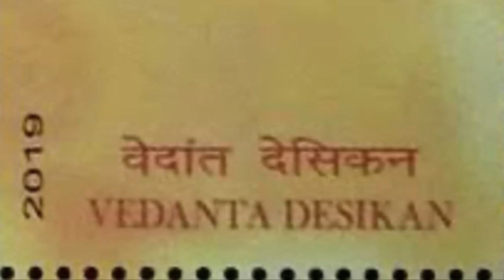Sri Vedanta Desika - A Multifaceted Legend (Part 1) - With Subtitles